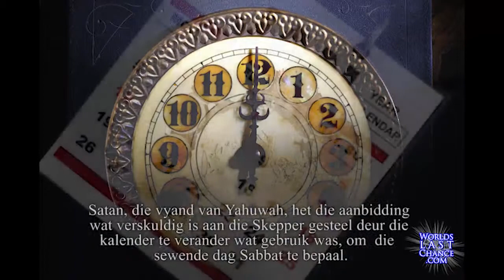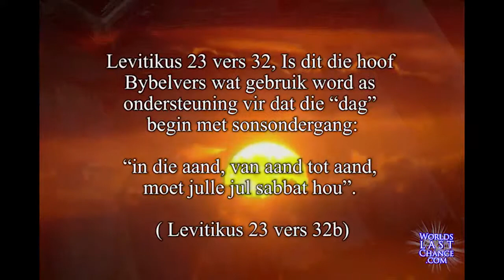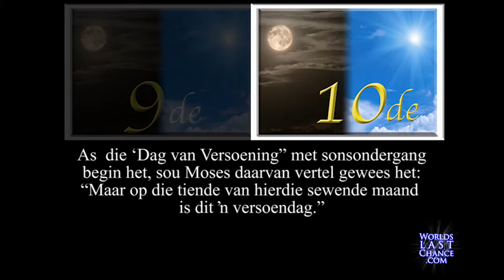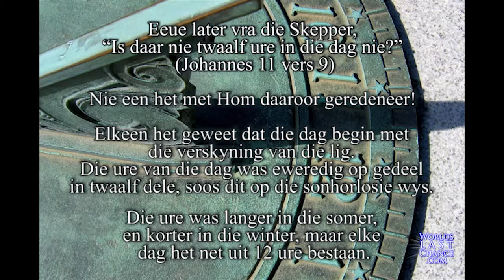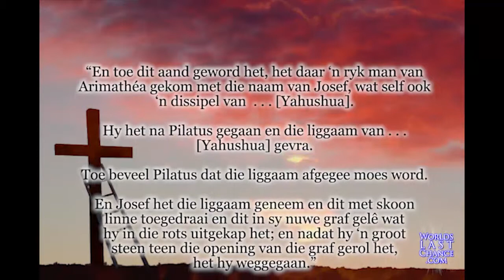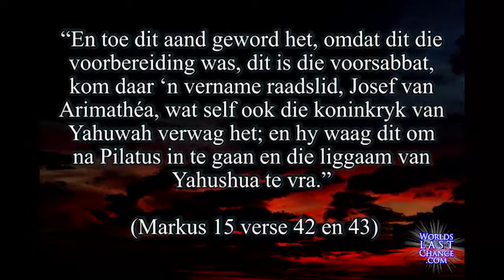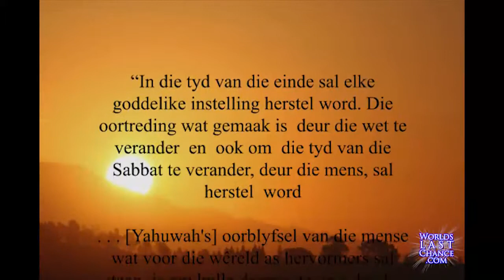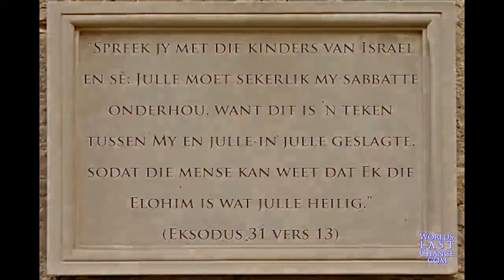Wanneer Begin 'n Dag?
• Satan het die aanbidding gesteel wat verskuldig is aan die Skepper
• Jode & SDAs begin hulle dag met sonsondergang
• Die Skeppings week het begin “Laat daar Lig wees”
• Die son is gegee om oor die dag te heers
• Yahushuua: “Is daar nie twaalf ure in 'n dag
• Die Herstel van die Ware Sabbatdag

In hierdie video:
Wanneer begin 'n dag volgens die Bybel

(meer as 800 videos in meer as 25 verskillende tale)